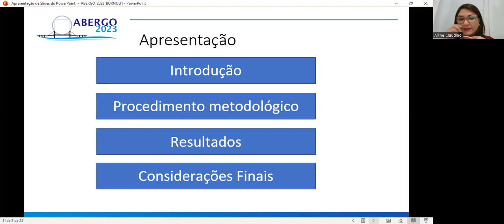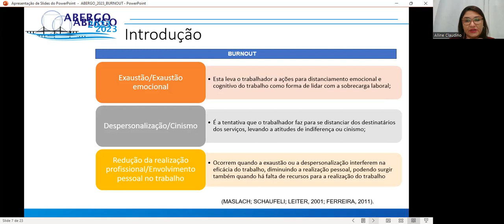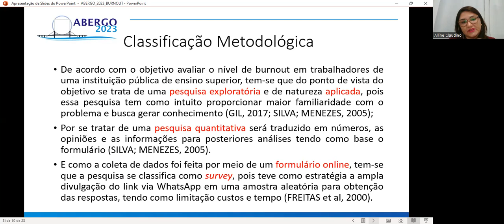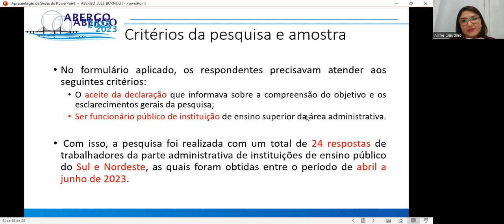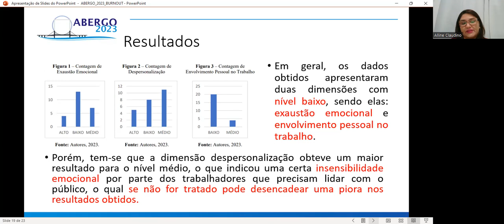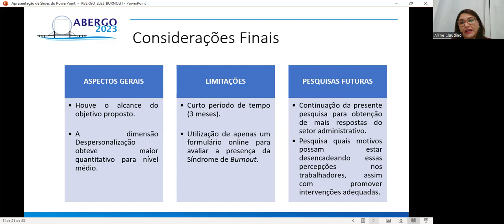AVALIAÇÃO DOS NÍVEIS DE BURNOUT EM TRABALHADORES DE UMA INSTITUIÇÃO PÚBLICA DE ENSINO SUPERIOR